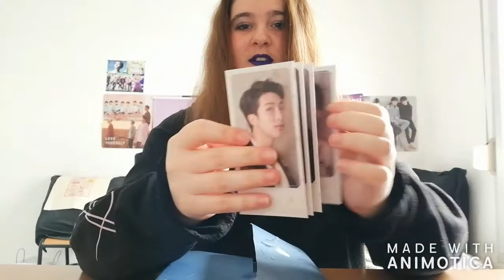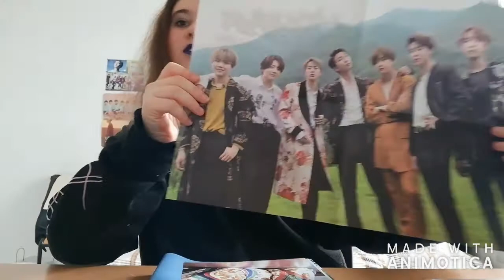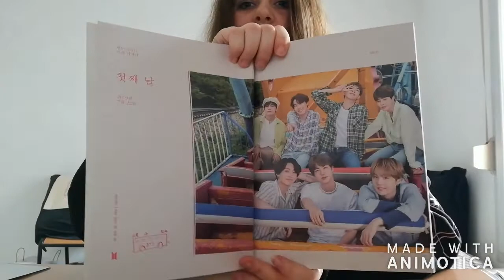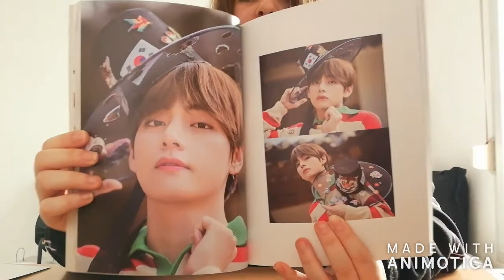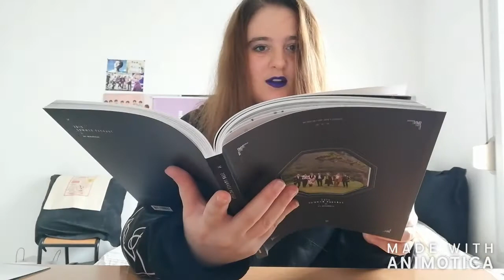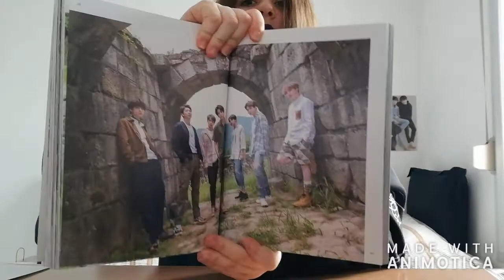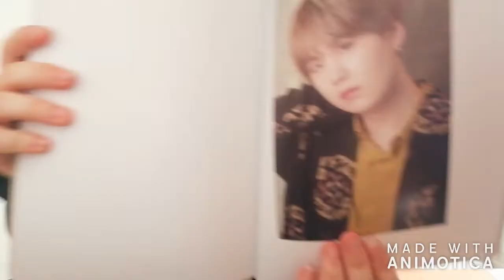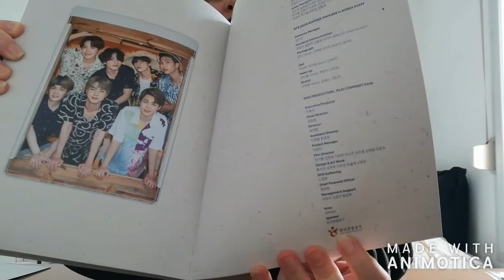UNBOXING BTS Summer Package 2019 in Korea from WeverseShop [French, Français]